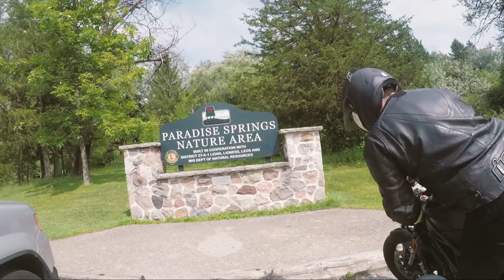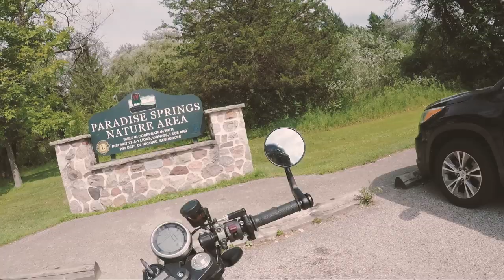A hot ride to Paradise Springs, WI | Motovlog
A SCRAMBLER, A STREET FIGHTER, AND NATURAL SPRINGS
Join me on my 2017 Cafe Racer and my brother on his 2014 Ducati Streetfighter as we cruise along some rural Wisconsin roads to Paradise Springs. A perfect July summertime adventure outside of the city.

PARTS & GEAR
Chin Curtain
Headphones w/ Mic
Wasabi extra GoPro batteries
Removable chin mount
GoPro Hero 6 Black

CAFÉ RACER & NAKED BIKE APPAREL
I designed some sweet stuff you might be interested in! Support my burgeoning eCommerce business and check out Great Lake Supply Co.

ABOUT ME
Hello! I'm Meghan Stark, a web developer, writer, and motorcycle enthusiast living in Milwaukee, WI. I've been riding on the street since 2016 (in the dirt long before then) and currently own a 2017 Ducati Scrambler Cafe Racer.

Cullah - "A Place I Know" and "Please Bring Me Shelter" on "Cullahnary School"